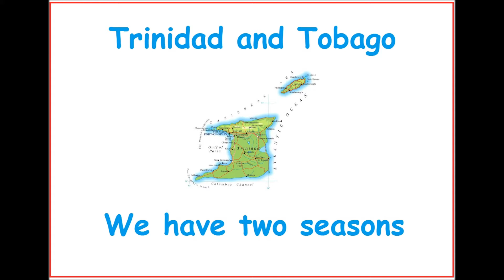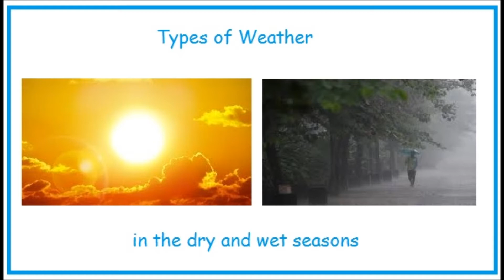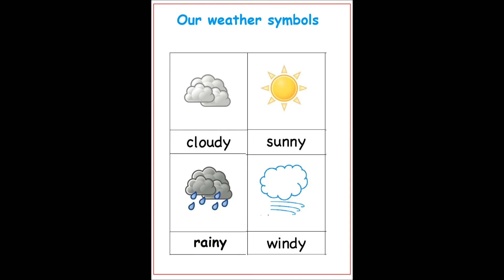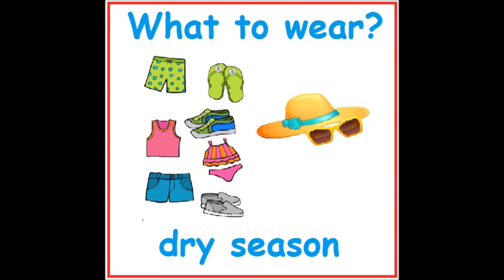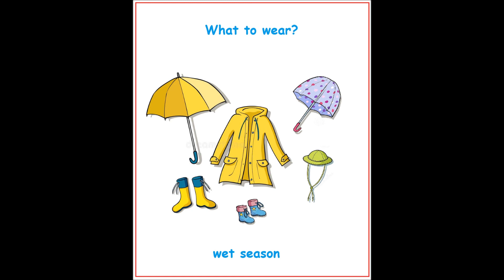Let's learn about the weather!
This video teaches kids about Caribbean type weather namely the dry and wet seasons.